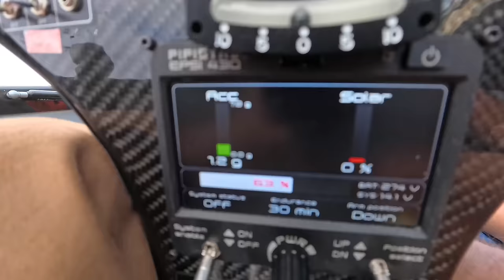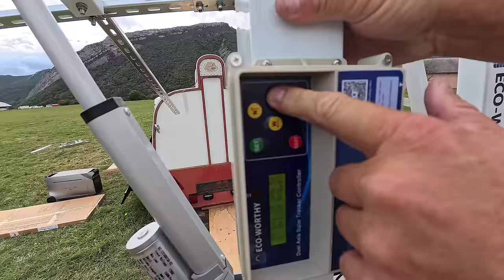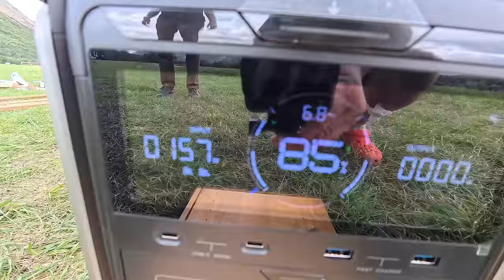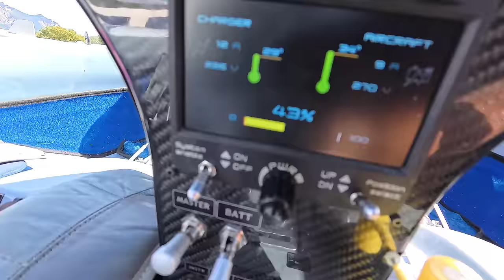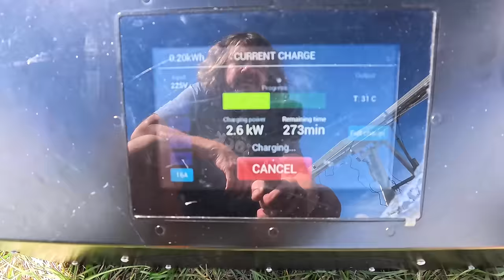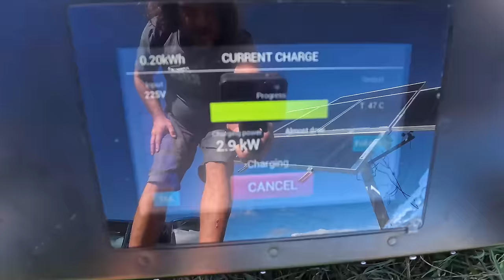Строим Солнечный цветок, чтобы летать на Планере. Электростанция c DELTA Pro 3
Летать на солнечном свете! Планер идеально подходит для этих целей. Строим мобильную солнечную электростанцию.
Игорь Волков.